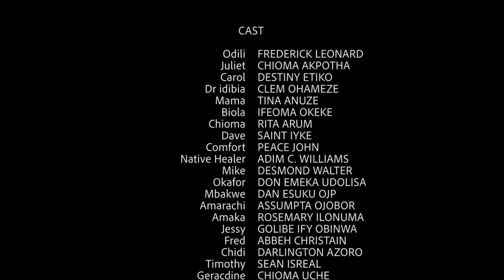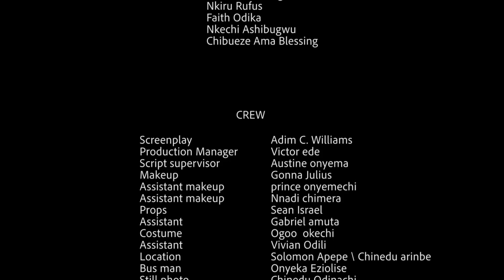MY WIFE DECIDES FULL Movie - NEW MOVIE ALERT Frederick Leonard 2020 Latest Nigerian Nollywood Movie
A very interesting movie that will keep you at the edge.